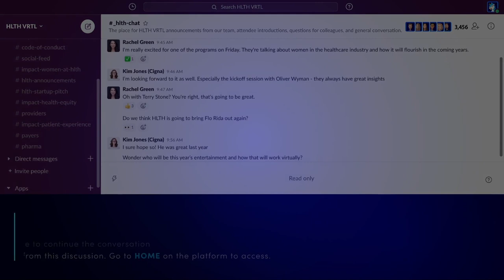Lloyd Dean, CEO of CommonSpirit Health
"Bridging the Disparities across Behavioral & Physical Health Care" - Lloyd Dean, CEO, CommonSpirit Health with moderator Joseph Williams, Senior New Editor, US News & World Report